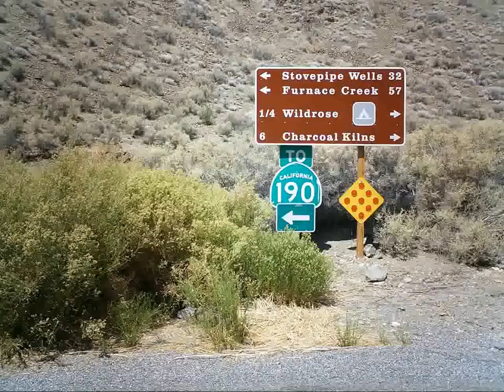Wildrose Peak (Death Valley National Park) - August 25, 2007